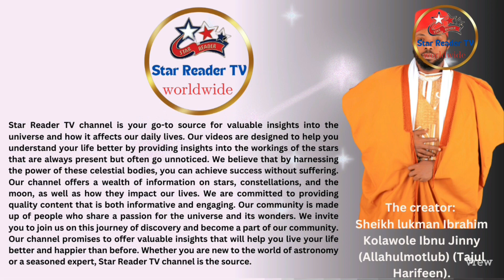NEPTUNE & PLUTO By; Sheikh Luman Ibrahim Ibnu Jinnny (Allahulmotlub) (Tajul Harifeen).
The Neptune and Pluto are two of the most fascinating planets in our solar system. They are the eighth and ninth planets respectively, and they both follow the sun in their orbits.

The Neptune is a gas giant that is almost four times the size of Earth. It is named after the Roman god of the sea, and it is known for its beautiful blue color. The planet has a very active atmosphere, with strong winds that can reach speeds of up to 1,200 miles per hour. The Neptune has 14 known moons, the largest of which is Triton.

The Pluto, on the other hand, is a dwarf planet that was once considered the ninth planet in our solar system. It is named after the Roman god of the underworld, and it is known for its icy surface. The Pluto has five known moons, the largest of which is Charon.

Despite their differences, both the Neptune and Pluto are fascinating planets that have captured the imagination of scientists and space enthusiasts alike. They offer a glimpse into the vastness and complexity of our solar system, and they remind us of the many mysteries that still await us in the universe.

In conclusion, if you are interested in learning more about the Neptune and Pluto, there are many resources available online that can provide you with more information. Whether you are a student, a scientist, or simply a curious individual, these planets are sure to captivate your imagination and inspire your sense of wonder.